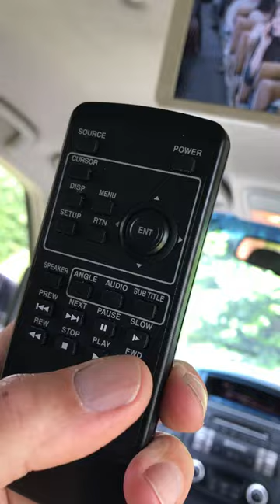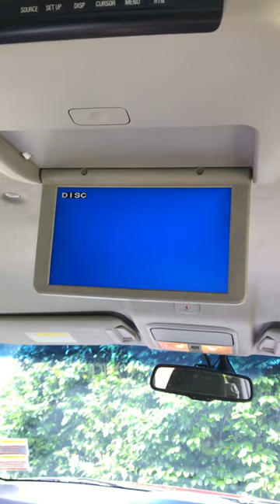Pajero DVD Player